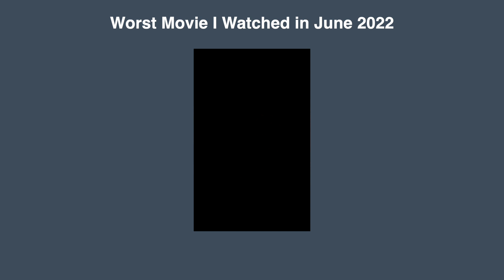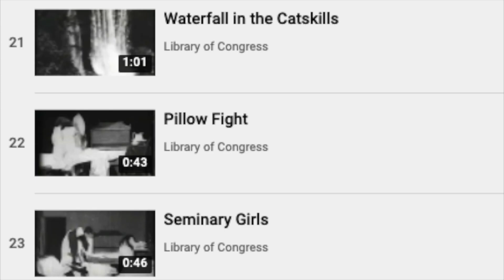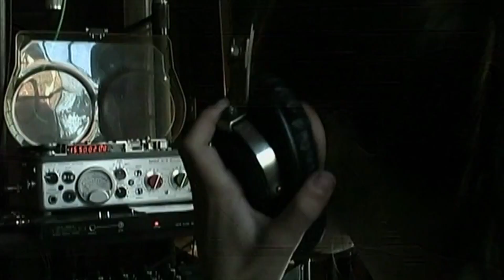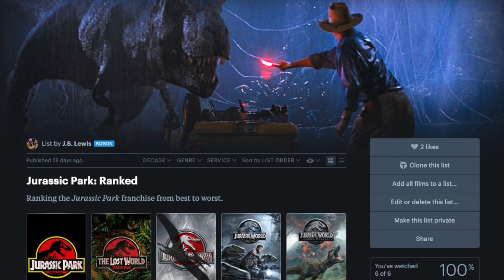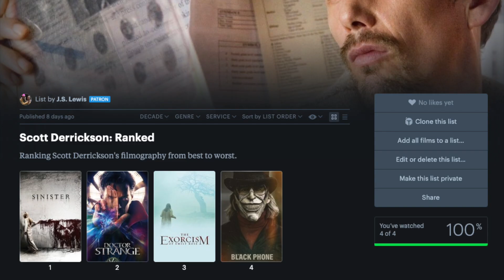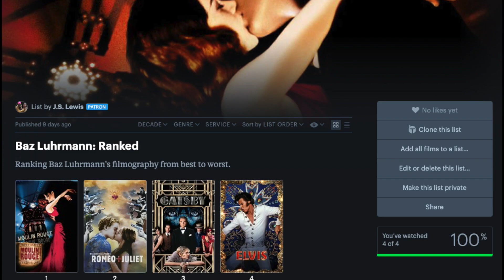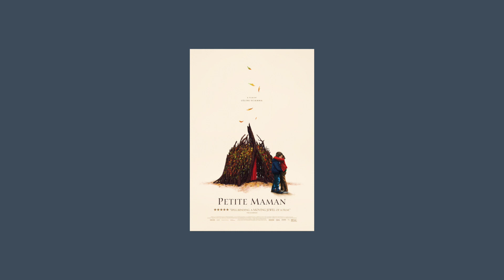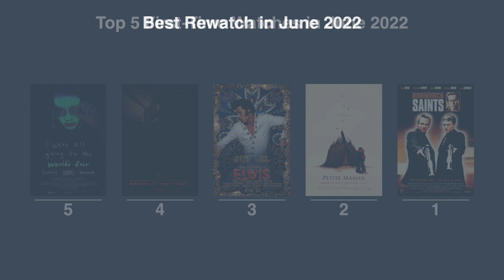EVERYTHING I Watched in June 2022 | Elvis, Crimes of the Future, Petite Maman, RRR & More!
Guys, I finally watched The Boondock Saints. In this video I rundown everything I watched in June 2022 including a special encore screening of RRR, Elvis, The Black Phone, Jurassic World Dominion, We’re All Going to the World’s Fair, Petite Maman and both versions of David Cronenberg’s Crimes of the Future! Stick around to the end my picks for the best (and the worst) of the month! What did you watch in June?

Written, Narrated & Edited by J.S. Lewis

TIMESTAMPS:

00:00 Intro
01:20 RRR
02:44 The Humans
3:00 Edison Company Shorts
3:48 Love, Death & Robots: Volume III
4:30 Crimes of the Future
6:20 Camera
6:48 Jurassic World Dominion
7:32 We’re All Going to the World’s Fair
8:05 Barry: Season 3
9:01 Les Vampires
9:29 Terror, Sisters!
09:56 The Black Phone
10:40 Elvis
11:30 The Boondock Saints
12:20 Norm Macdonald: Nothing Special
13:28 Petite Maman
14:11 Best and Worst of the Month